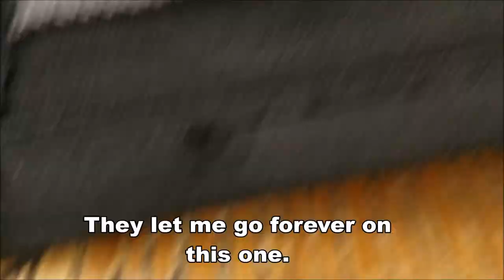Embarrassing TV Shows in the Library! Pranking at K-State!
New pranking and funny moments channel at Kansas State University!